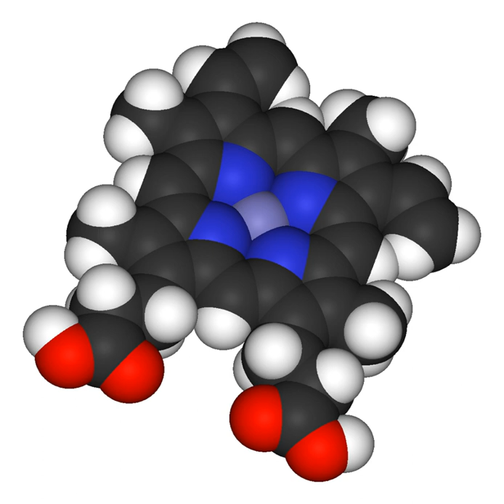Heme | Wikipedia audio article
00:00:46 1 Function
00:03:06 2 Types
00:03:15 2.1 Major hemes
00:03:50 2.2 Other hemes
00:06:51 2.3 Use of capital letters to designate the type of heme
00:08:43 3 Synthesis
00:10:52 4 Synthesis for food
00:11:22 5 Degradation
00:13:52 6 In health and disease
00:15:19 7 Genes
00:16:30 8 Notes and references

- Socrates

SUMMARY
Heme or haem is a coordination complex "consisting of an iron ion coordinated to a porphyrin acting as a tetradentate ligand, and to one or two axial ligands."  The definition is loose, and many depictions omit the axial ligands.  Many porphyrin-containing metalloproteins have heme as their prosthetic group; these are known as hemoproteins. Hemes are most commonly recognized as components of hemoglobin, the red pigment in blood, but are also found in a number of other biologically important hemoproteins such as myoglobin, cytochromes, catalases, heme peroxidase, and endothelial nitric oxide synthase.The word heme is derived from Greek αἷμα haima meaning "blood".